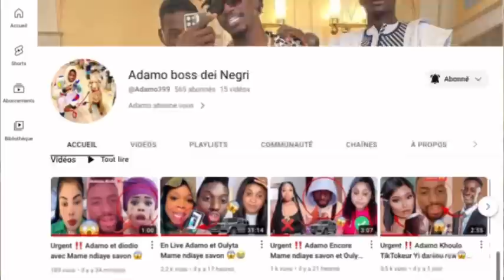Urgent ‼️ Adamo affaires Anna bou Sonko😱😱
En Live Adamo
Lomotif
Adamo
Cas
Concours toogou
2stv
Penda guisse
Mami cobra
Ndickou
Mame ndiaye savon
Adji mass
Maman vulgaire
Wally seck tfm
Tfm
Youssou ndour
Vj
Baye mass
Touba
Dakar
En live Adamo
En Live Mame ndiaye savon
En live Mami cobra
Choco on stress
Barra zéro stress
Khoulo
En Live ndickou
En Live maman vulgaire
En Live adji mass
Adamo boss dei Negri
Savon
Wally seck
Amady badiane
Bb rst
Voiture ndeye ndiaye banaya
Lomotif s